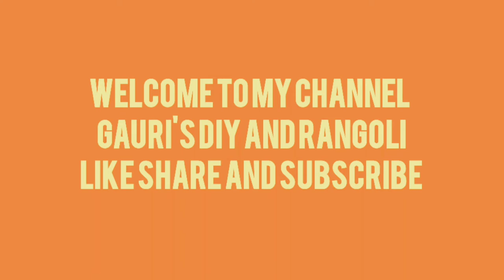What is the Use Of Paint Bucket Lid/Lid Craft Ideas/पेंट के ढककन का उपयोग कैसे करें/ Simple DIY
What is the Use Of Paint Bucket Lid/Easy And Simple DIY/Paint Bucket Lid Craft Idea
Making Tray From Paint Bucket Lid
Paint Bucket Reuse Ideas.
पेंट के ढककन का उपयोग कैसे करें

Thanks

Material Required:-
1)Jute Thread
2) White Cotton Thread
3) Scissor
4)Glue Gun